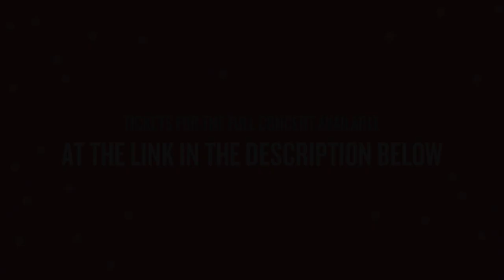Sundays@Noon Online: Chamber Choir Ireland Christmas Special | Hugh Lane Gallery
We are delighted to partner with Chamber Choir Ireland to present this taster of a full concert recorded in the Hugh Lane on 12/13 November which will be broadcast on December 20th.
Ticketing information is below.

TASTER PROGRAMME:

Hodie Christus Natus est (from Quatre motets pour le temps de noel) - Francis Poulenc (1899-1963)
Ding Dong! Merrily on High - 16th c French Tune, Harmonised by Charles Wood

If you enjoyed this taster, you can book online to watch the full streamed concert from 8pm on Sunday 20 December through until 11pm on Friday 25 December.
Tickets are a flat rate €10.

Chamber Choir Ireland
Conductor: Alan Leech